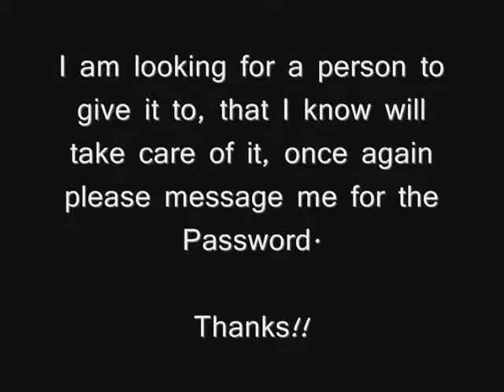Club Penguin, Penguin Giveaway--- GIVEN AWAY ALREADY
ALRREADY GIVEN AWAY